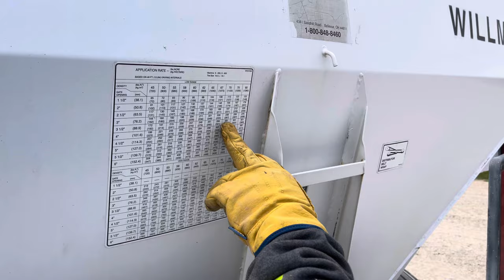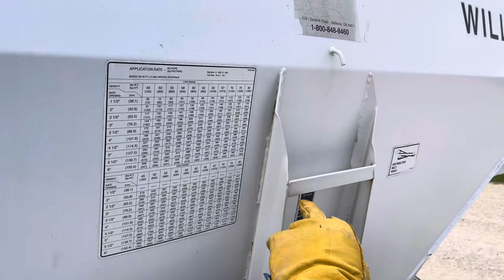New tractors and old fertilizer spreaders can make farming challenging. Fixed by a laptop & hammer.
We had 5 loads of potash fertilizer to spread and everything was giving us problems. First the PTO shaft was rusted tight on the old fertilizer spreader then our new John Deere 7R 310 had sensor problems and slowed to a crawl. It should only taken a few hours but ended up being an all day job.